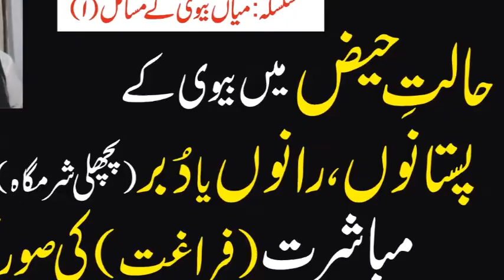Halat e Haiz main Biwi ki Dubar Aur Pastan, Raan Main Mobashrat |دبر پستانوں اور رانوں میں مباشرت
Video topic:
(1) Intercourse in wife's buttocks
(2) Intercourse between wife's breasts
(3) Intercourse between wife's thighs
بیوی کی دبر(پچھلی شرمگاہ) میں جماع
بیوی کے پستانوں کے درمیان جماع
بیوی کی رانوں کے درمیان جماع
بیوی کی ہچھلی شرمگاہ میں وطی(جماع، مباشرت،ہمبستری) کرنے کا شرعی حکم
بیوی کے پستانوں میں فارغ ہونا
بیوی کی رانوں میں فارغ ہونا